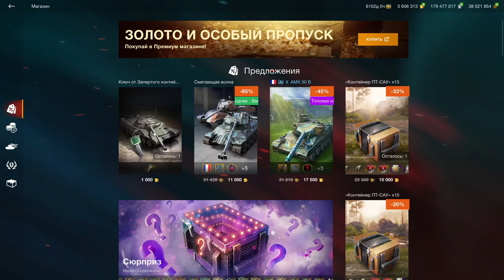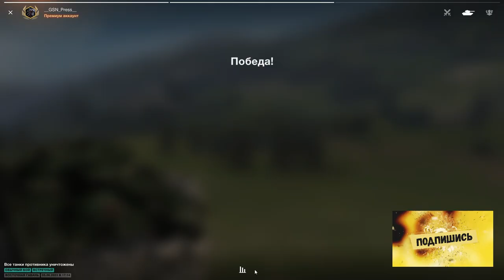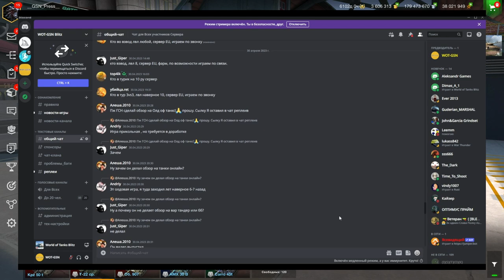Т-22 ср. - ГУД СТ в ЗАПЕРТОМ КОНТЕЙНЕРЕ. СТОИТ ОТКРЫВАТЬ за 1000 золота? в wot Blitz 2023 | WOT-GSN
ПОДДЕРЖИ АВТОРА!